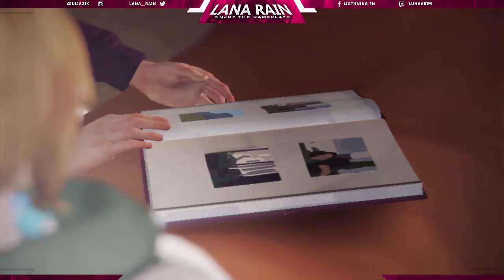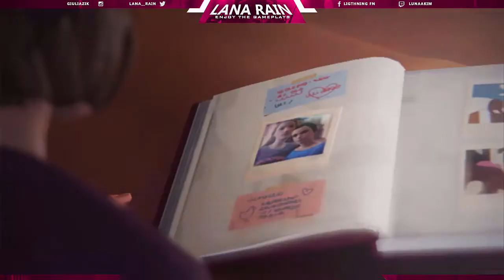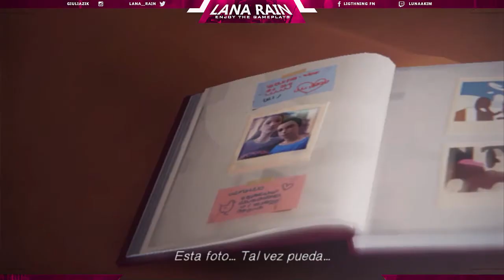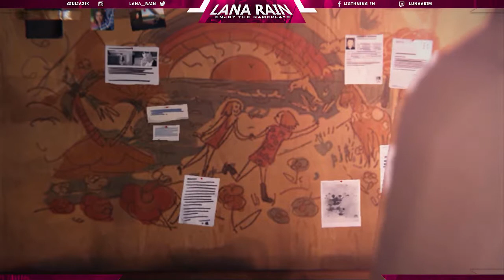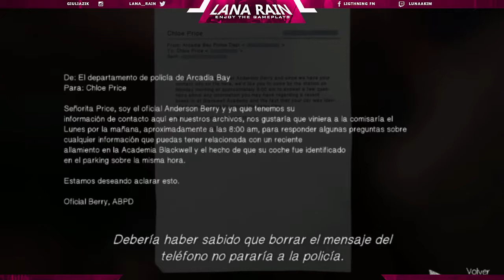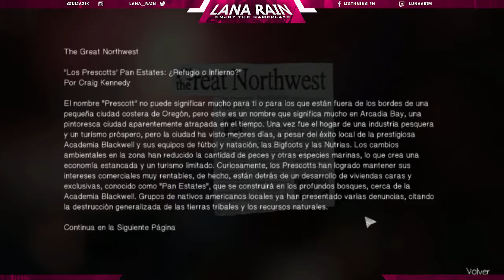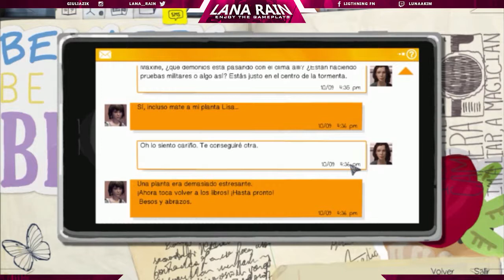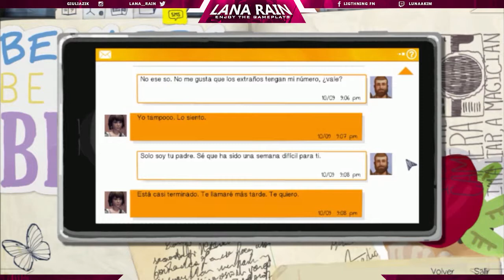Life Is Strange (Episodio 4 - "Cuarto Oscuro") | Let's Play en Español | Capitulo 2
Para los interesados en la saga resident evil encontrareis mas videos de las entregas en mi canal y algunas extras muy interesantes sobre el argumento.